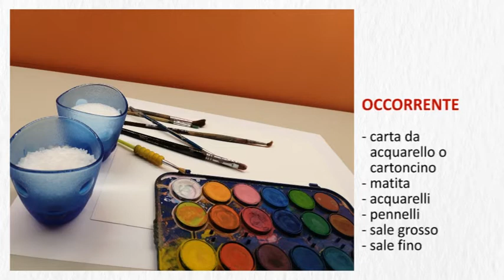Earth day - laboratorio d'arte al Museo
Il Museo dei Campionissimi celebra la Giornata della Terra con un laboratorio che combina la pittura con gli acquarelli all'uso del sale per ottenere interessanti effetti artistici.